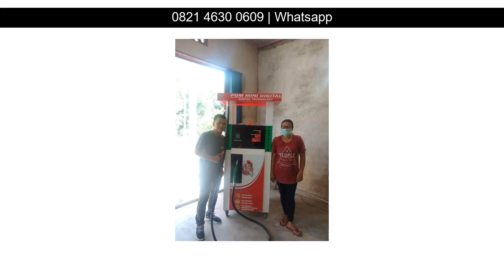WA 0821 4630 0609 Pompa Bensin Manual Surabaya Klaten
WA 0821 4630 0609 Pompa Bensin Manual Surabaya Kebayoran Lama

Beberapa fasilitas Distributorpertamini.com yang akan kami berikan kepada anda :

✅ Professional
✅ Praktis
✅ Terpercaya
✅ Gratis Biaya Pemasangan
✅ Gratis Pengiriman
✅ Design Stiker